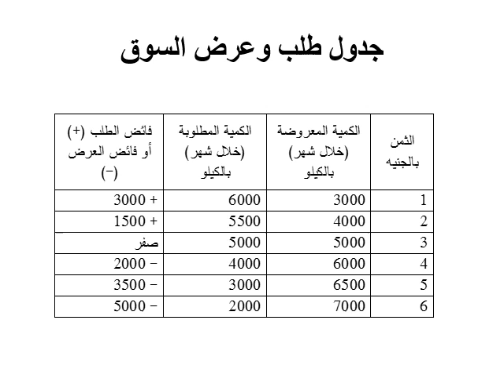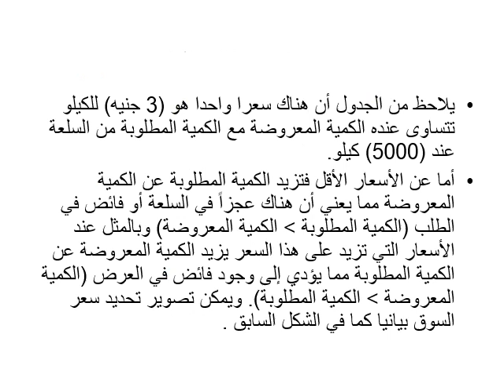مبادئ الاقنصاد الجزئي - متطلب سابق - د/ محمد عباس - المحاضرة السادسة